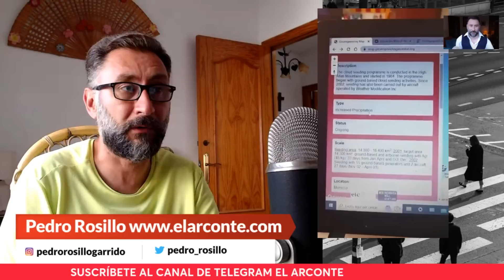Malas noticias para la secta del CAMBIO CLIMÁTICO, las estelas químicas no son ciencia ficción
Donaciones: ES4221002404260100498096